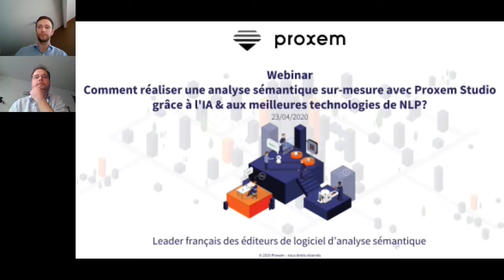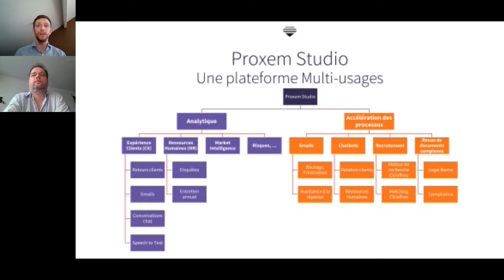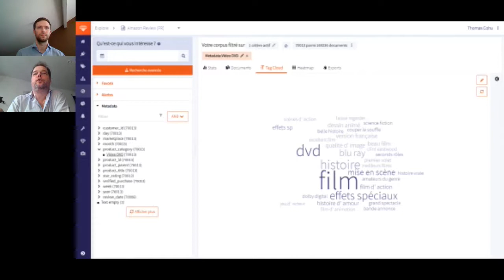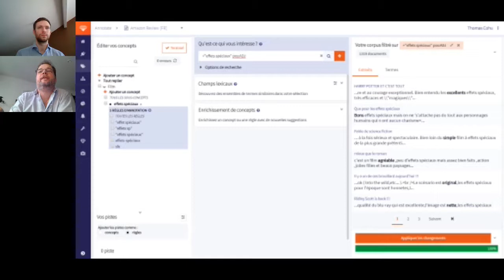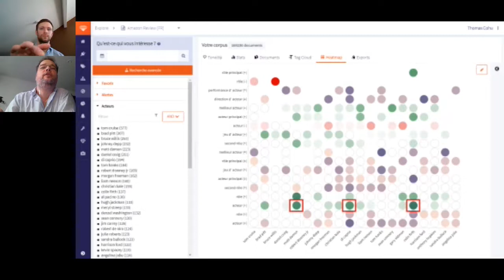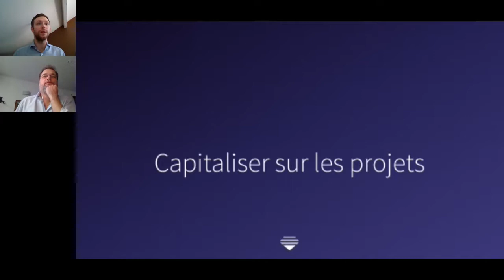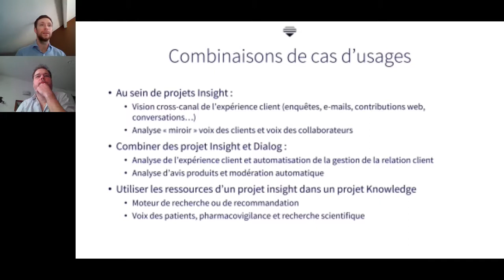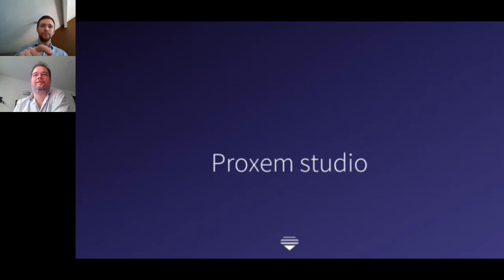[Webinar] Comment réaliser une analyse sémantique sur-mesure avec Proxem Studio ?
Comment réaliser une analyse sémantique sur-mesure avec Proxem Studio grâce à l'IA et aux meilleures technologies de NLP ?

Grâce à Proxem Studio, le logiciel d'analyse sémantique de référence pour l'entreprise, multilingue et multicanal, il est possible de réaliser des plans de classement sur-mesure.

Vous découvrirez également comment on peut utiliser la même technologie pour aider à fouiller un corpus scientifique, notamment pour l’analyse des publications scientifiques qui traitent du coronavirus.

Découvrez le replay du webinar Proxem présenté par Eric Vernet, Directeur Commercial, et Thomas Cohu, Directeur Marketing Produit, le 23 avril 2020.